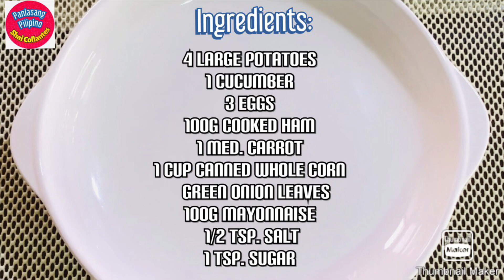#0130 POTATO SALAD RECIPE | Nutritious And Delicious Salad | Panlasang Pilipino by Shai Collantes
Panlasang Pilipino by Shai Collantes is one of the most trusted channels that you can rely on especially when it comes to cooking.

POTATO SALAD

4 large Potatoes
1 Cucumber
3 Eggs
100g cooked Ham
1 medium Carrot
1 cup canned whole Corn kernel
Green Onion leaves
100g Mayonnaise
1/2 tsp. Salt
1 tsp. Sugar